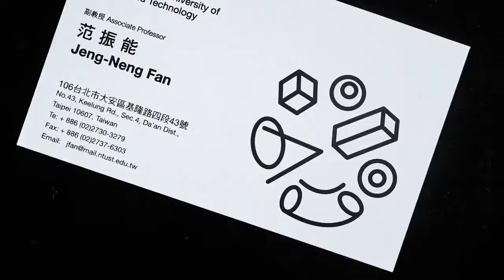台科大設計系打造獨一無二的個人LOGO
作品名稱:臺科大設計系
廣告主:臺灣科技大學
廣告代理商:李根在設計實驗室

獲得第45屆時報金像獎
🏆視覺設計類識別系統項 銀像獎

以設計的基本元素點，線，面為起點，連結構成從平面到立體所呈現的ㄧ張臉來表達設計系的全新面貌，形成的logo可以透過手機對準人臉識別系統功能，隨著被攝者五官的表情變化來構成logo不同面貌，打造設計系成員人人有著自己面貌的logo

官方LINE：@445lktek